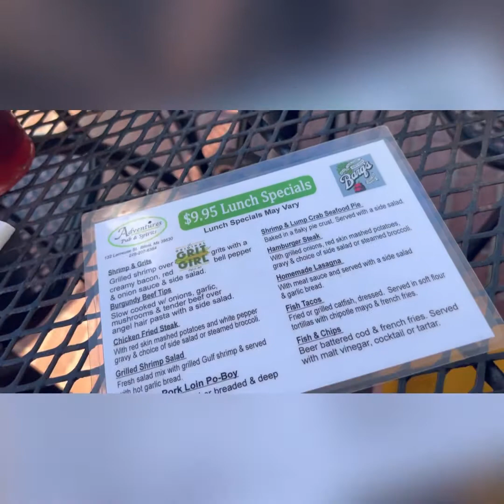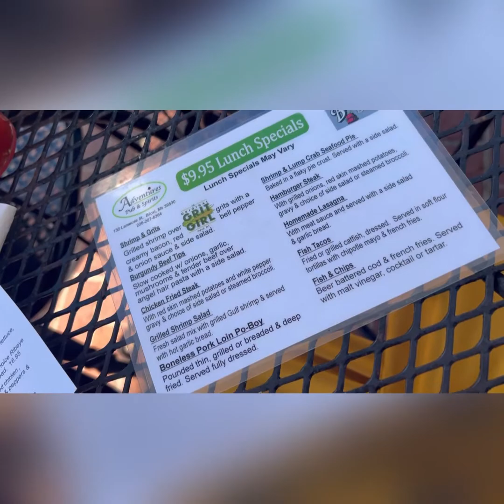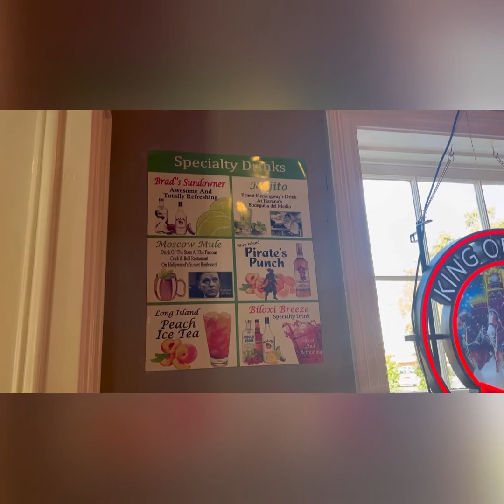Juicy Lucy Burger & my fave fries at Downtown Biloxi Icon | Adventures Pub and Spirits | Biloxi, MS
A beautiful day in South Mississippi calls for an outside lunch date with a gulfcoastgalpal!

Today we ventured to the center of Biloxi for some iconic bar food.
The GCG Pal scooped up a Philly Chicken Sandwich with a MOUNTAIN of potatoe salad and I grabbed their delicious fries with a Juicy Lucy Cheeseburger. (Juicy Lucy is secretly one of my other Gulf Coast Gal Pals 🤣) JK.

Did y’all see that lunch menu? PLUS their regular has so many options!

Be sure to check out all of the Social Media Accounts to follow along!

AMAZING Outro Picture done by the magical Dhiana Skrmetti with D. Skrmetti Portrait Photography.

We love sharing these videos with y’all!
We hope that it helps to inspire you to visit a place in your town that you haven’t been before or if you are thinking about traveling to the Mississippi Gulf Coast, we hope this gives you some insight into the amazing things we offer!
– We’d love you to stick around so that we can show off some more gulfcoastgoodness here in coastalmississippi

Love,